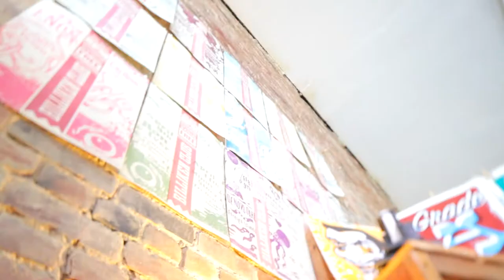Troubadour Dali - "On The Wall"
Troubadour Dali performing at Firecraker Press as part of the Lo-Fi Cherokee project. One of 16 live music videos produced in one day on Cherokee St.